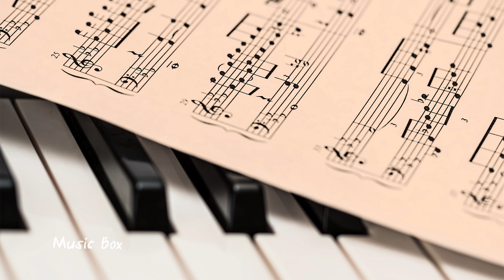The Best Classical Music 2023.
Thank You In Advance For Viewing My Page:@musicbox_official